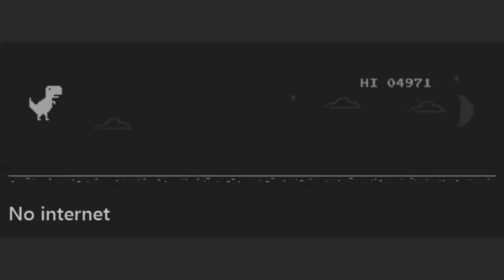Dino T-Rex Game High Score - Chrome Dinosaur Game | My High Record Dino Game ► 2125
Yeah, now my Dino T-Rex game High Score is ► 2125 in 157 seconds, in which my gray pixelated DINOSAUR by Google Chrome reached his new record 14 levels higher than yesterday's achievement, posted but unfortunately, still did not reach an unofficial Dinosaur Game world record as of 2022 is 35464 by Kaylee Boye and even more so did not reach the maximum level of the game 999999 points, without going into endless digital reality.

And this is a great result, otherwise, my Dino would have stopped doing his favorite pastime of running with the wind under the sun and moon in a desert of cacti and other prehistoric feathered living creatures.

And so - the dino runs, jumps, leans to the ground and feels an inner sense of pleasure from his favorite pastime.

I, on the other hand, manage Dino in his interesting activity inside the game, while also enjoying it.

You, in turn, watch this video, and also enjoy it.

In general, harmony!

Thus, get 157 seconds of emotional pleasure after pressing the ᐉ【PLAY】 button, from watching the video of the game passing by the character Dino trex, where he jumps over obstacles from prickly cacti and flying or running pterodactyls.

My buddy t-rex and I hope you enjoy this video too.
And you might especially like that metal voice-over at the end of the race at 2:41 with his line "Game over!"

We have tried very hard to find this voice.

And yes, check out today's Dino achievements in the game:

☑ - jumped over cacti 116 times;
☑ - dodged pterodactyls 26 times;
☑ - 3 time jumped at night.

So, friend, it will be cool if you write in the comments how many points your Dino T-Rex scored.

Perhaps over time, my skill level in this game will become higher, and I will publish a new video.

All the best in this endless game!!!

❤️ May God be with me! ❤️